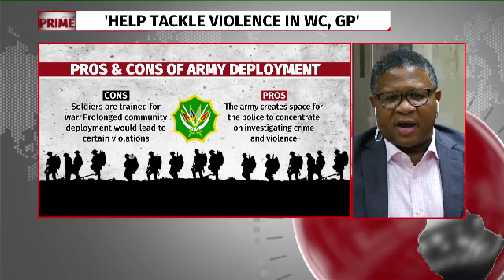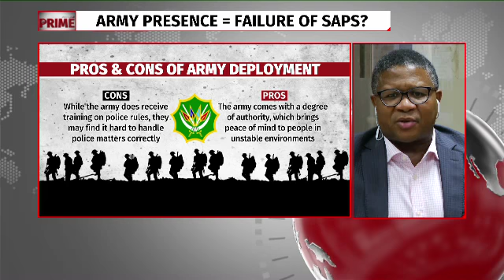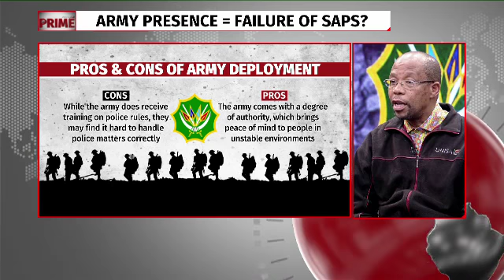Police Minister Fikile Mbalula elaborates on plan to deploy